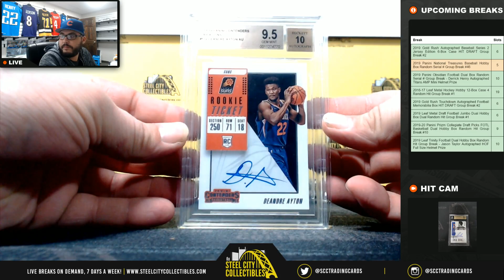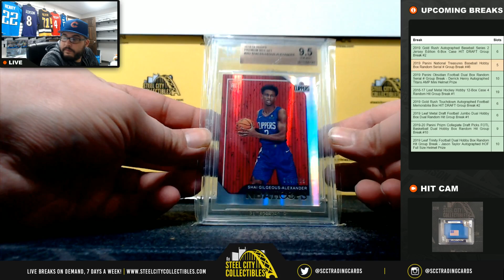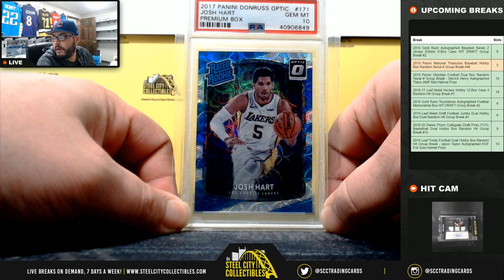2019 Gold Rush Gem Mint Basketball Packs Live Break- Mike x5